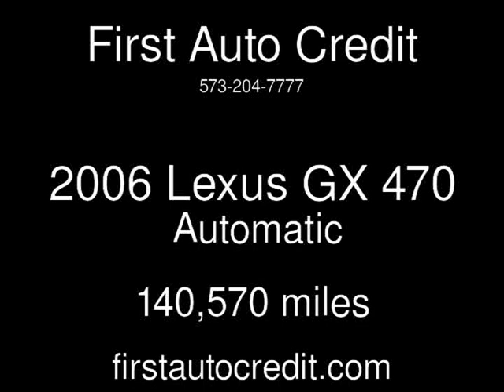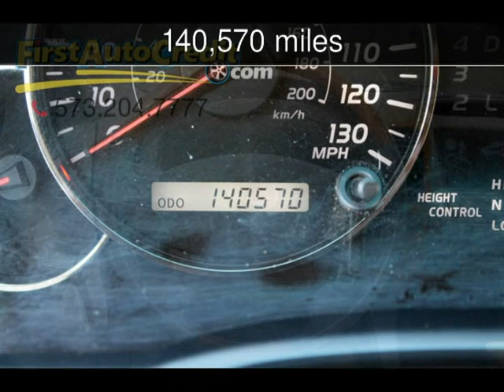2006 Lexus GX 470 Used Cars - Jackson ,MO - 2017-04-17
See more details about this used car This 2006 Lexus GX 470 with 140,570 miles is for sale at First Auto Credit.